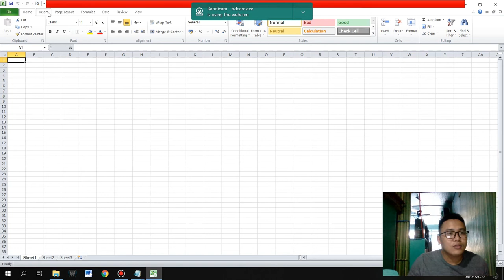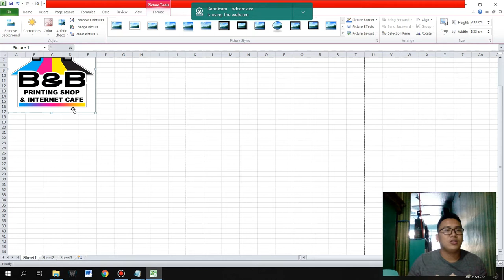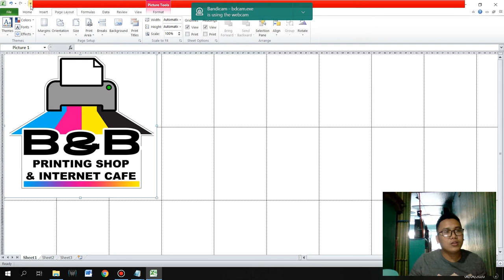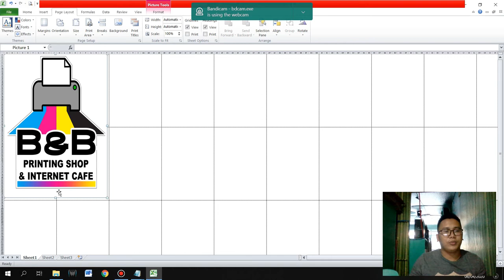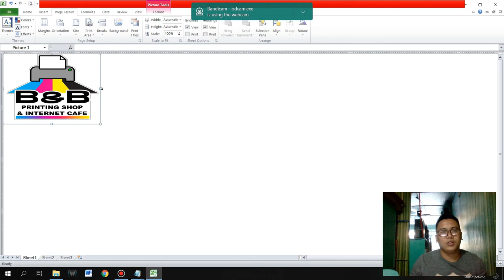How to Make and Print a Poster or Large image on Multiple Page using Microsoft Excel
Microsoft Excel is a spreadsheet developed by Microsoft for Windows, macOS, Android and iOS. It features calculation, graphing tools, pivot tables, and a macro programming language called Visual Basic for Applications but for this video tutorial it will show you how to use it for making or printing large image on multiple page and to show you how to make your own poster in a easy way.

I hope you will learn on my video tutorial.